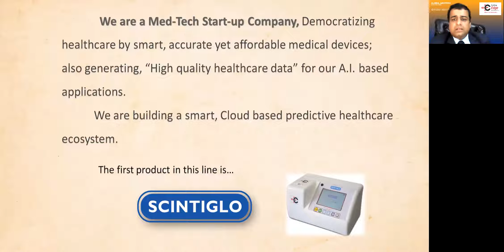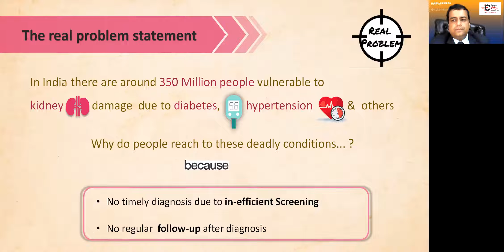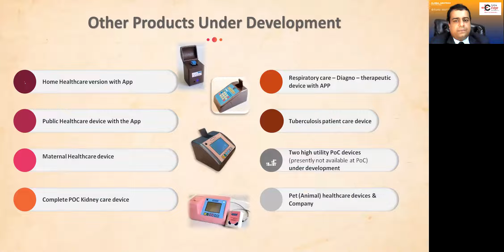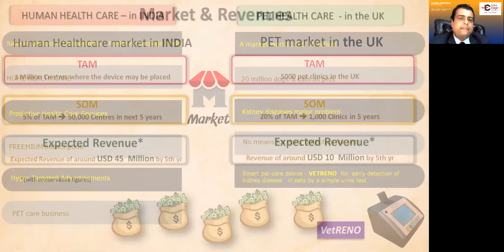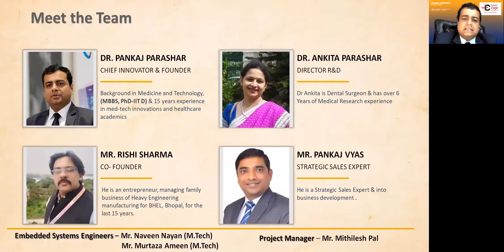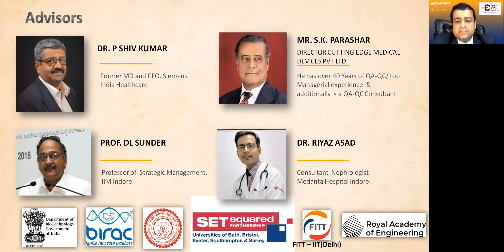Pankaj Pitch at Global Medtech Showcase, RAEng